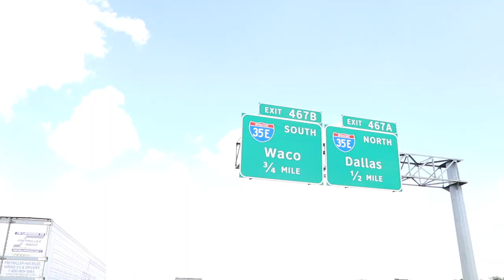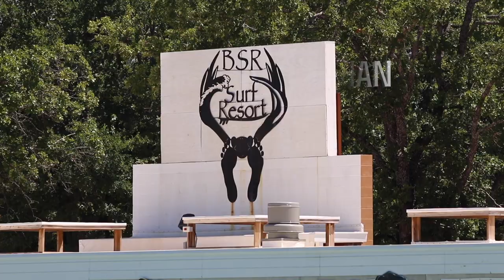Till Next Time / Waco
RS Surfboards takes over BSR Surf Resort! Thank you RS for the amazing trip cant wait for the next one!

credits.
surfers.
-Bryce Marino
-Brad Domke
-Brad Ettinger
-Jeff proodian
-Justin Khan
-Parker Swoish

Filmers.
-Christian Cucinotti (video/editing) @cuccipics
-Noah McPherson (video) @noahjm22
- Brent Weldon (water footage) @weldon88
-Danny Hardesty (drone footage) @dannyboyfilms